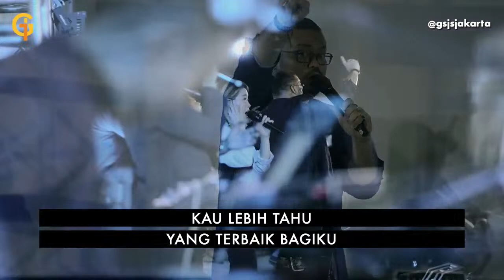Ibadah Online GSJS Jakarta w/ Ps. Johan Lumoindong (16.00)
Ibadah Online GSJS

Dukungan Operasional Gereja Satu Jam Saja, Persembahan, Ucapan Syukur, & Perpuluhan:
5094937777 a.n GSJS Jakarta (GSJS Jakarta, GSJS Online Production)

📍Lokasi Gereja:
⛪️ Flix Cinema, Studio 1, Mall of Indonesia, Lt 2. , Jakarta Utara
🔥Ibadah Raya Umum
Setiap Minggu Pk 10:00, 12:00, 14:00, 16:00

⛪️ Trembesi Hotel (Gunung Salak Audiotorium), BSD City
🔥Ibadah Raya Umum
Setiap Minggu Pk 09:00, 11:00, 13.00

⛪️ Pluit Village, Lt. 3, Jakarta Utara
🔥Ibadah Raya Umum
Setiap Minggu Pk 10:00, 13:00, 16:00

🔥Ibadah Doa Malam
Setiap Rabu Pk 19:00

🔥Ibadah Youth
Setiap Sabtu Pk 17:00

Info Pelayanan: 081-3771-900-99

Ibadah Online Setiap Minggu:
Pk 06:00
Pk 08:00
Pk 10:00
Pk 12:00
Pk 14:00
Pk 16:00
Pk 18:00
Pk 20:00
Pk 22:00